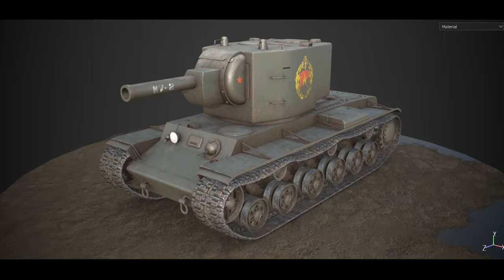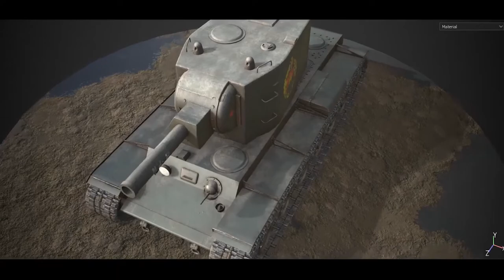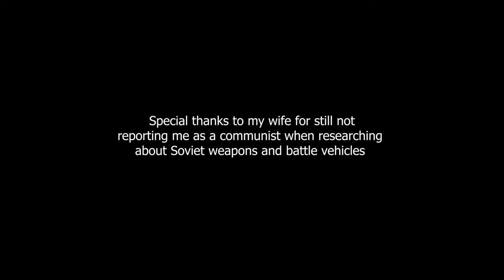KV-2 Tank Asset Showcase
A viewport/real-time view inside Substance Painter 2020.
Model is created in Maya 2020